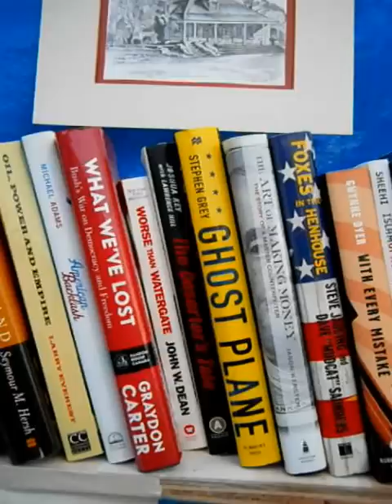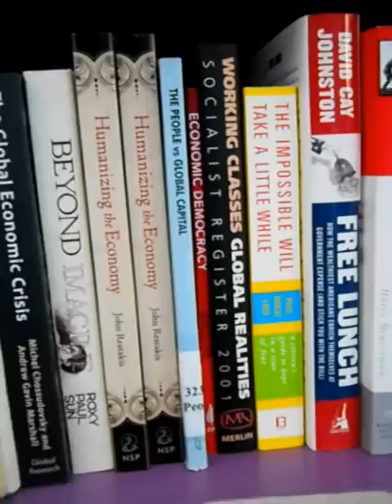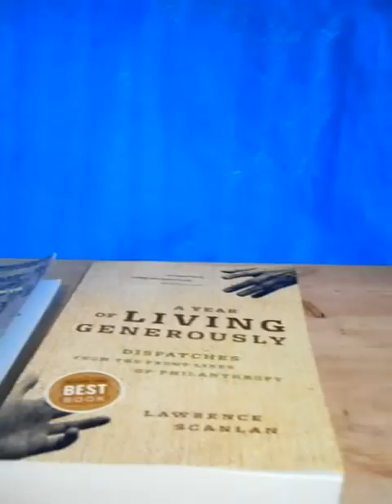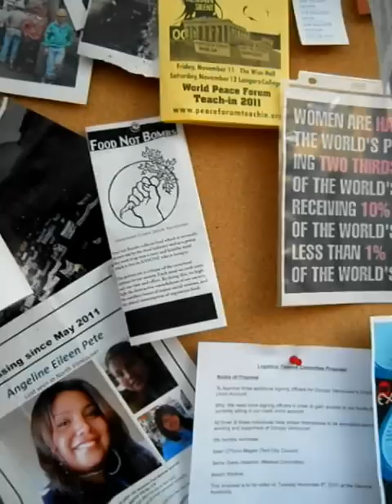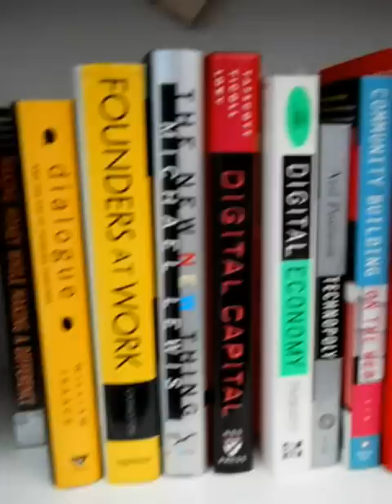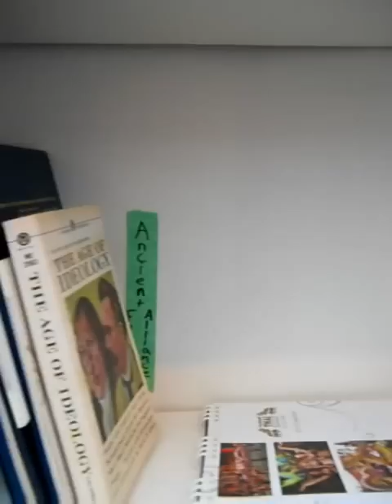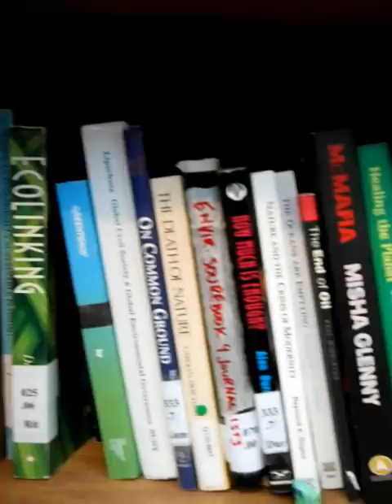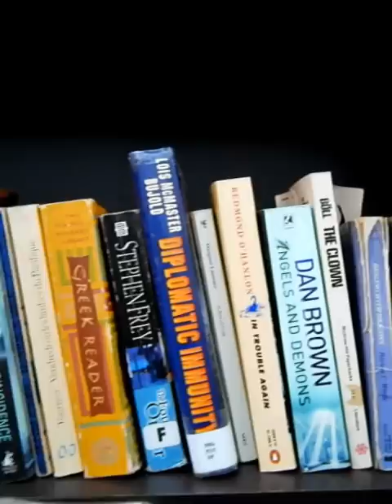The Occupy Vancouver People's Lovely Library